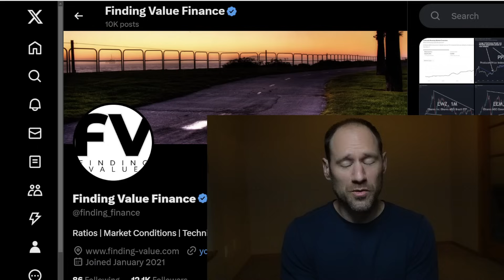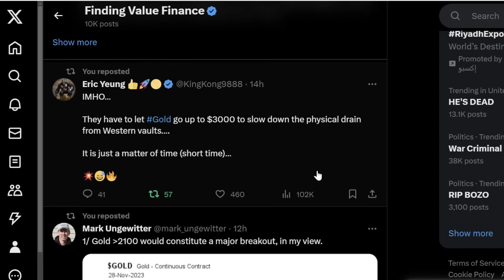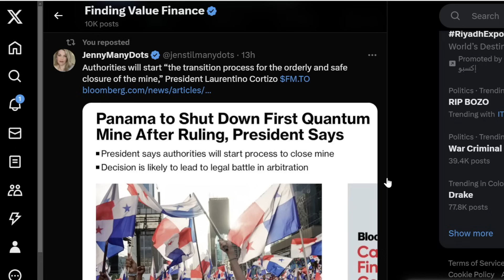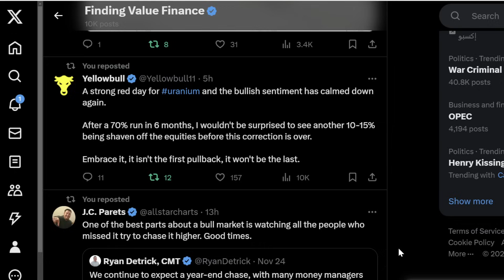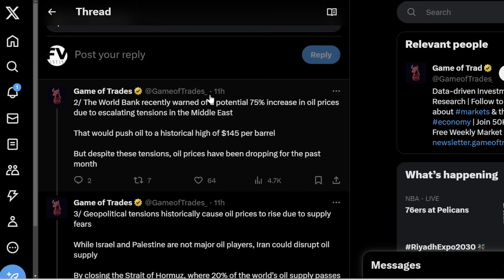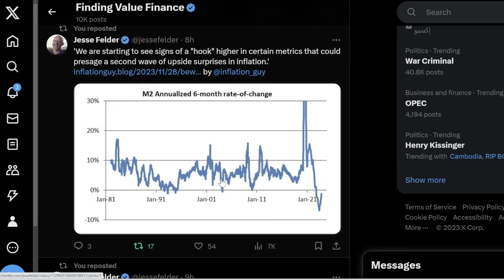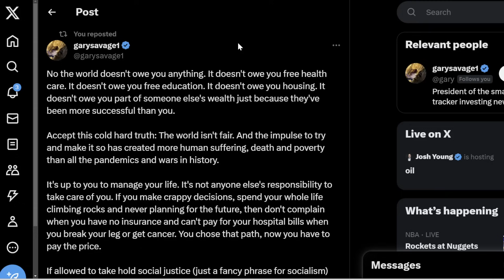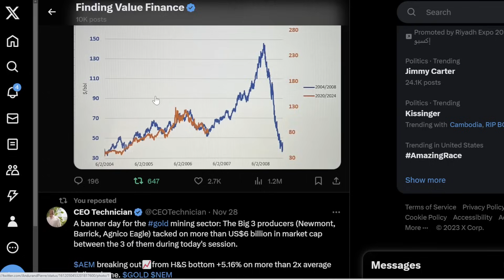Gold and Silver, NOMINAL GDP, Gold Closing, MINE SHUTDOWN, Liquidity, Uranium Pullback, OIL PRICE